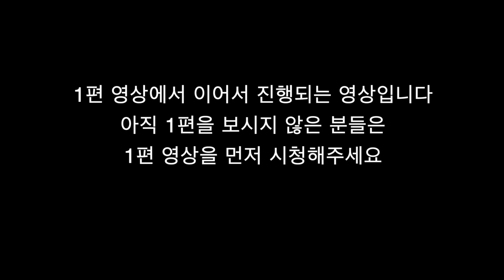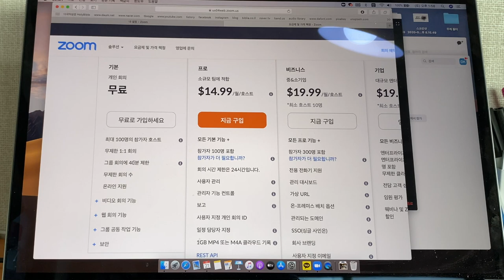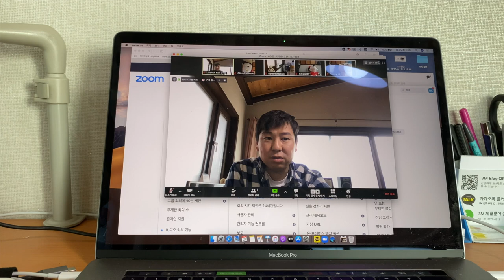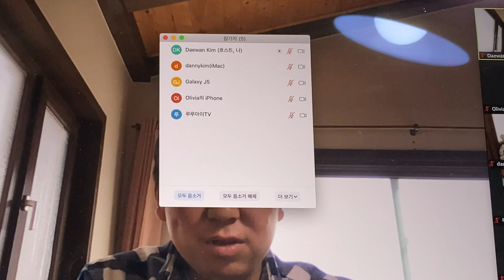Zoom을 이용한 온라인 예배 가이드 02 - 비용, 전체적인 Review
[타임스탬프]

00:10 이용 비용
01:56 예배 마친 뒤 관리 및 기타 사항
03:48 전체적인 리뷰
05:40 온라인 예배에 대한 의견과 전망, 활용

안녕하세요?
김대완 목사입니다.
저는 기독교 대한감리회에서 안수를 받았고요, 지난 10여년 간 인도네시아와 캐나다, 그리고 서울 등지에서 목회를 했습니다.
현재는 잠시 목회를 쉬고 연세대학교 언론홍보대학원에서 방송, 영상 문화콘텐츠를 전공하고 있습니다.

요즘 코로나19로 인해  오프라인 예배를 드리기가 굉장히 어려워졌는데요.
이를 극복하기 위해 많은 교회들이 온라인 예배로 전환하고 있습니다.
유튜브 라이브, 페이스북 라이브 등을 통해 성도님들과 예배를 드리시고 있지요.
하지만 아쉬운 것은 사랑하는 성도님들의 얼굴을 볼 수 없다는 점입니다.

이런 아쉬움을 달래고자 Zoom 이라고 하는 화상 회의 앱을 이용하여 온라인 예배를 어떻게 드릴 수 있는지 가이드를 준비해봤습니다.

완벽한 플랫폼이라고 할 수는 없지만, 그래도 성도님들의 얼굴을 볼 수도 있고, 예배가 마친 뒤에 바로 이어서 온라인 상에서 소그룹 모임도 할 수 있다는 점에 있어서는 분명 다른 플랫폼이 갖지 못한 장점들이 있는 것 같습니다.

총 두 편의 영상으로 준비를 했는데요, 보시고 궁금하신 사항이나 도움이 필요하시면 언제든지 댓글 달아주시거나 이메일 주시면 감사하겠습니다.

모두 건강하시고 평안하시기를 기도합니다.